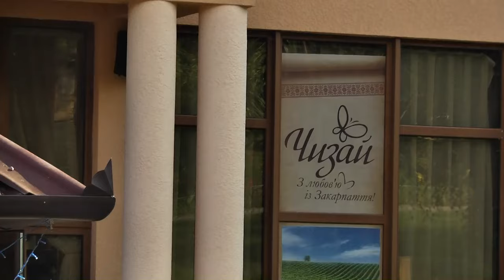Миллиардер Алекс Ровт и писатель Алекс Штрай. ВОПРОС-ОТВЕТ на Голос Карпат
ВОПРОС - ОТВЕТ. Миллиардер Алекс Ровт и писатель Алекс Штрай. (Alex Rovt interview)

Поводом для этого разговора стал вопрос: Зачем американский еврей-миллиардер Алекс Ровт поставил в Закарпатье памятник императору Австро-Венгрии Францу-Иосифу?